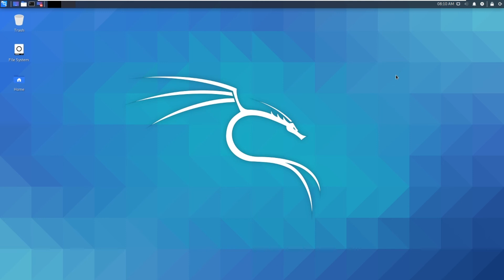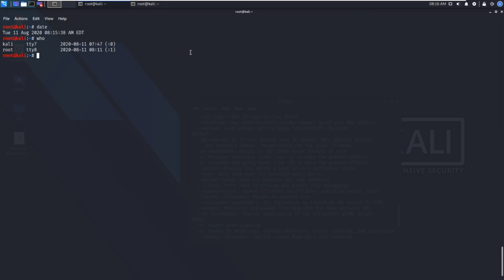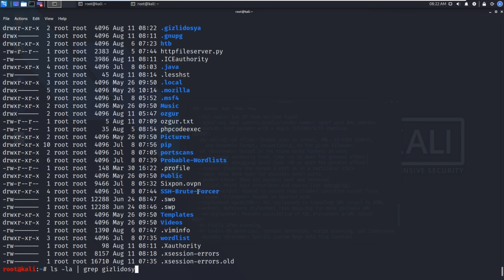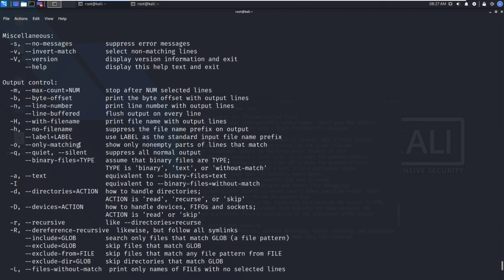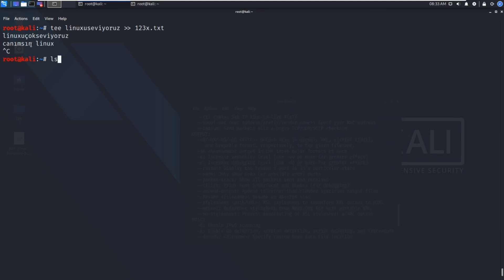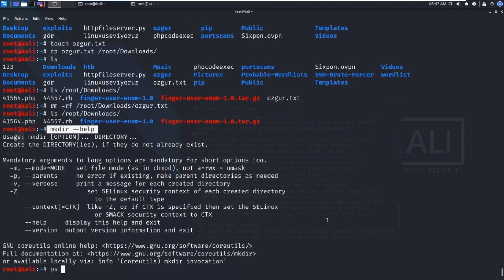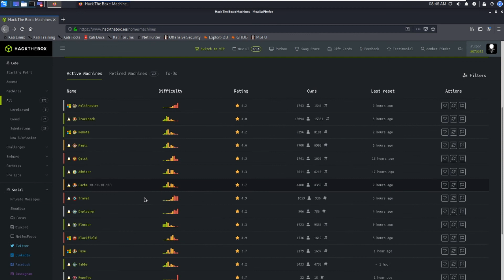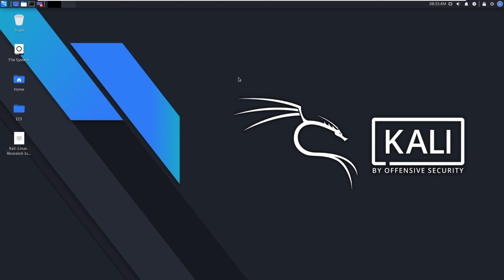Temel Linux Komutları Uygulamaları #2 (Kali / Parrot / Debian / Ubuntu)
NOT: Bu kanal ve içerikler yalnızca eğitici amaçlar doğrultusunda oluşturulmuştur. Ben yalnızca bana ait olan veya iznimin olduğu sistemleri ve cihazların güvenliğini test ediyorum. Burada öğrendiklerinizi size ait olmayan / izninizin olmadığı sistemlerde denemeyin.

NOTE: This channel and contents is made for educational purposes only, I only test devices and systems that i own or have permission to test, you should not test the security of devices that you do not own or do not have permission to test.